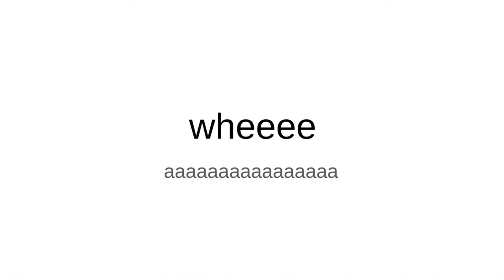BFDIA fan animation - shut up and get in the van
levanscreen recording 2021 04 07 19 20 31

i saw pencil commit kidnapping on cams